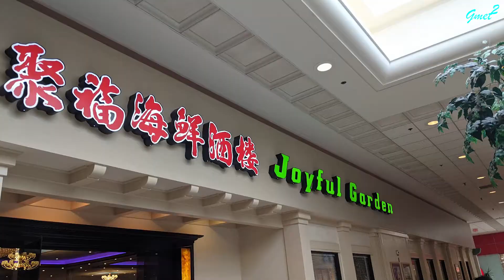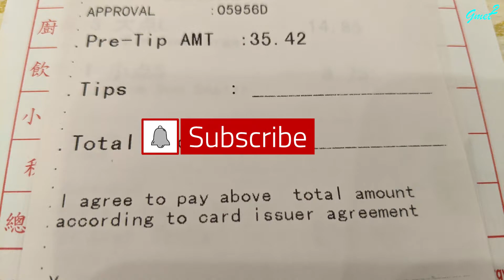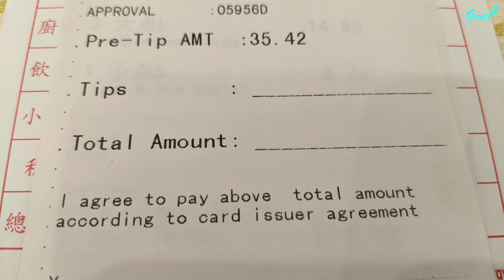Very satisfying dim sum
Before pandemic, we used to enjoy dim sum once a month or so. Since both of us have done two doses of COVID-19 vaccine, we dined out dim sum at Joyful Garden in Watertown, MA. Although we often had takeout or delivery of dim sum, it is no comparable with the dish from a cart.
コロナ以前は、週末には、たびたび飲茶を楽しんでいました。二人ともワクチン接種を終えたため、注意しながら、レストランで飲茶を楽しんできました。やはりカートからもらう料理は、テイクアウトやデリバリーとは、全く違う。